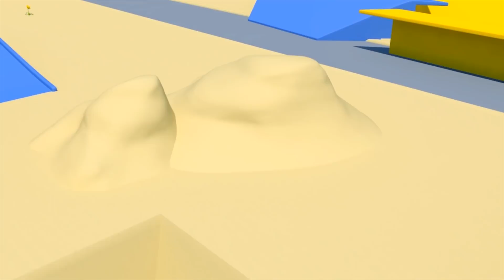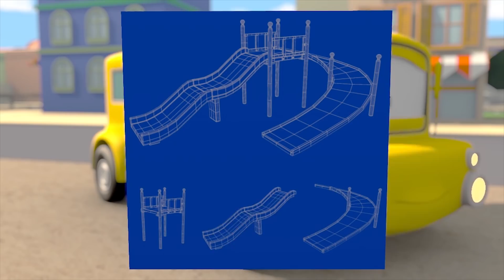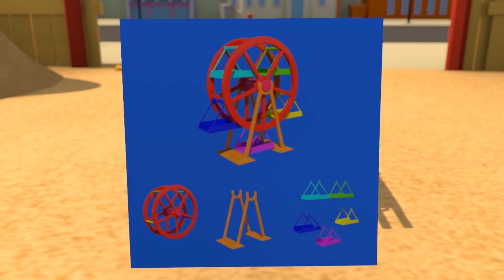Đội xây dựng - Xây dựng bãi biển thật - Thành phố xe 🚧 những bộ phim hoạt hình về xe tải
Hãy tải Car City World, ứng dụng tuyệt vời dành cho các fan nhí của Car City! Chơi trò chơi, học hỏi thông qua các hoạt động mang tính giáo dục, xem các tập phim Car City
Hãy tải ứng dụng Car City và xem thật nhiều video Car City, trò chơi và các bài học trước tuổi đi học (iOS & Android)

Tải ứng dụng Carl Dưới nước tại đây!

Những chiếc xe tải xây dựng : xe ben Ethan, xe xúc Edgar và xe cần cẩu Charlie là những thành viên khéo léo của đội thi công ! Khi có gì mới để xây dựng ở thành phố xe, chúng ta sẽ gọi ngay cho đội thi công ! Edgar, Ethan và Charlie luôn vui vẻ làm đẹp thành phố và làm hài lòng tất cả cư dân ở đây !

➢ Hãy đăng ký để được xem nhiều hơn các phim hoạt hình về xe tải dành cho thiếu nhi mừng đến với thành phố xe, nơi những chiếc xe hơi và xe tải cùng sống vui vẻ bên nhau. Hãy theo dõi những chuyến phiêu lưu của xe tải kéo Tom, luôn sẵn sàng giúp đỡ bạn bè, xe cảnh sát Mat cùng với xe cứu hỏa Franck, những thám tử của đội xe tuần tra quả cảm, Troy - xe lửa tốc độ nhất và Carl - siêu xe tải cùng nhiều bạn bè khác trong những chuyến phiêu lưu kì thú của họ

🚒 🚛 🚓 🚚 🚑 🚗💨Hãy cùng xem những tập mới nhất của Những chuyến phiêu lưu ở thành phố xe :➢ Xe tải kéo Tom ở thành phố xe Cửa hàng sơn của Tom ở thành phố xe Xe lửa Troy ở thành phố xe Siêu xe tải Carl ở thành phố xe Đội xe tuần tra ở thành phố xe Đội xây dựng ở thành phố xe➢ Thành phố xe : phim hoạt hình về tất cả các loại xe tải, xe lửa, xe hơi và xe xây dựng dành cho thiếu nhi.